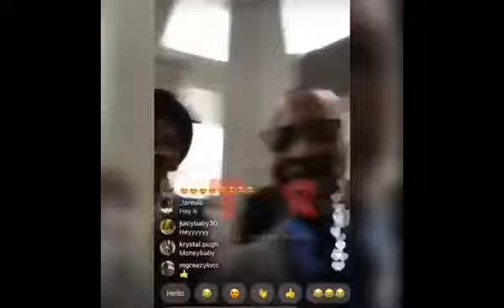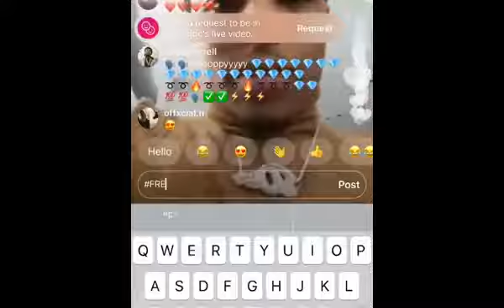Roc Nation Brunch Party (ft. Jay-z, Beyonce, Diddy, Dj Khaled & Jaden Smith)